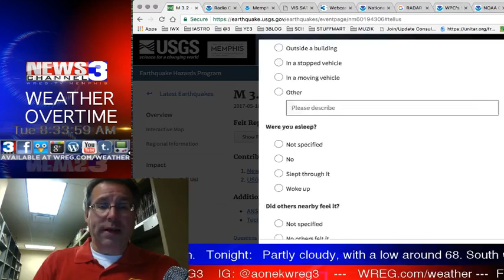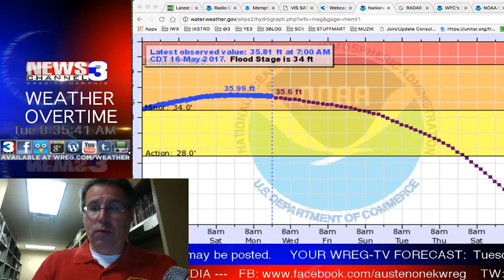WREG-TV Weather Overtime for TUESDAY AM 5.16.2017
WREG Meteorologist Austen Onek takes an in-depth look at the forecast for the rest of the week, including breezy winds for Wednesday and a slight potential for stronger thunderstorms as we approach week's end. Also: More chances for rain/thunder appear to be sneaking into the weekend forecast, so best to plan ahead for potential for indoor plans Saturday & Sunday just in case. Welcome to our exclusive video weatherblog WeatherOvertime.